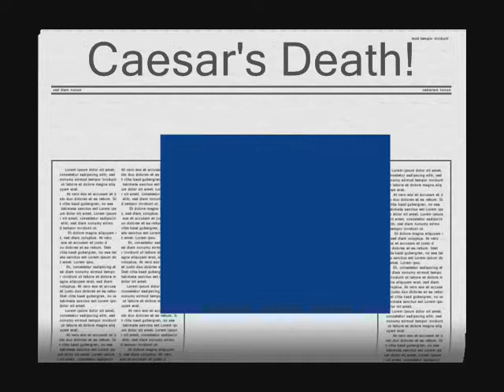Julius Caesar Act 3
Julius Caesar act 3 Video of us Reinacting Julius Caesar's act 3 Death Sceene and a little before it too. Enjoy! It's for school (Project) Watch! Music too! Funny!!!